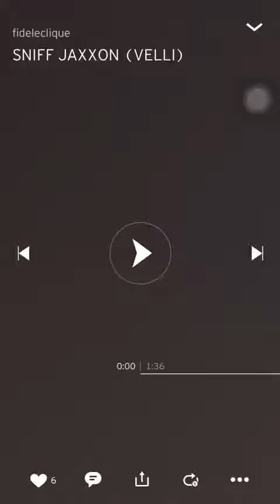Velli - SNIFF JAXXON